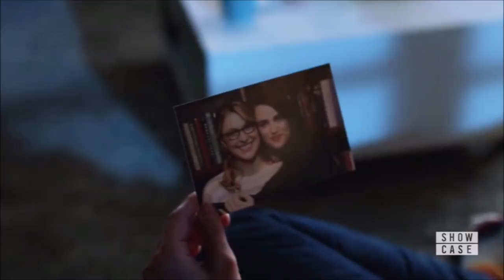Supergirl vs Lena & CRISIS Begins, WTF was THAT ENDING!? - Supergirl 5x08 FINALE Review